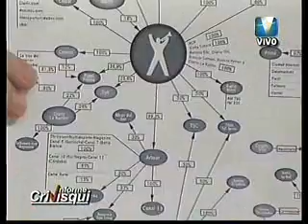NOS MEAN Y NOS DICEN QUE ESTA LLOVIENDO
Editorial del Periodista Alejandro Crivisqui donde explica como los Periodistas y Medios "Serios" "Independientes y Neutros" nos oculta las intenciones e intereses que defienden contrarios a los de las mayorías populares, diciéndonos que llueve cuando en realidad nos están meando.
Informe Crivisqui se emite por la TV Publica de Formosa - Canal 11